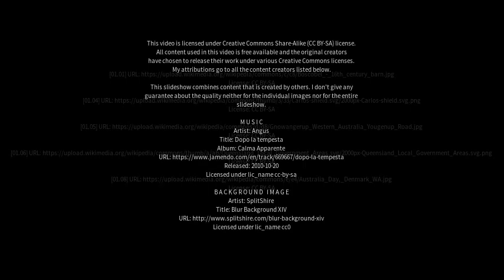Best places to visit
Best places to visit - Boscabel (Australia) Best places to visit - Slideshows from all over the world - City trips, nature pictures, etc.